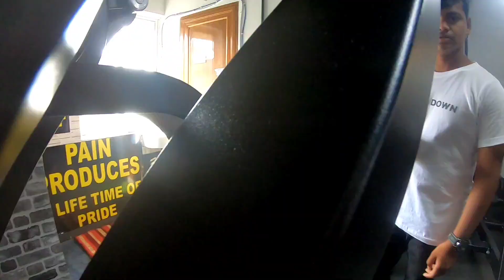Happy Birthday 9M GYM..... ❤️❤️💪💪💪🥳🥳🥳🥳🎉🎉